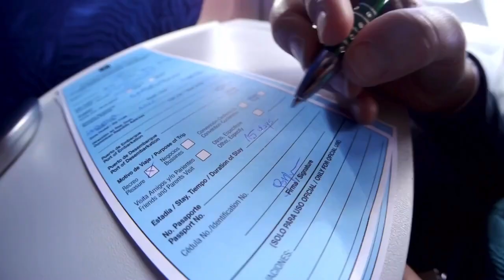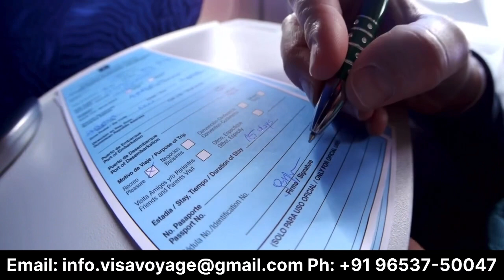USA Visa Update |Visa Interview Fees | Visa processing Time | 2023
USA Visa Update | Visa Fees | Visa processing Time | 2023

visa status change
 us visa changes
 us visa issues
us visa,us visa interview
usa visa,us visa system
us visa system change
us visa system update
visa interview
us visa interview waivers
visa,us embassy
us visa update
us visa system explained
us visa lottery system
us tourist visa
usa visa system
us visa application
h1b visa
usa visa system is changing
employment based visa
get us visa
visa us
us visa visa
family based visa